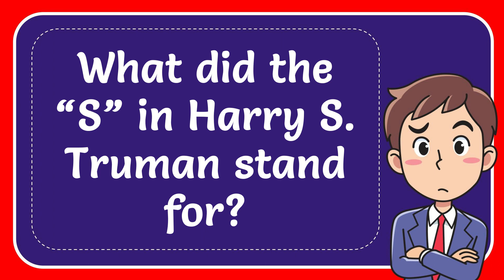What did the “S” in Harry S. Truman stand for?